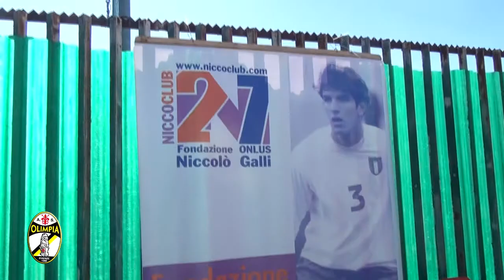OLIMPIA FIRENZE TROFEO NICCOLO GALLI 2014 OLIMPIA ROMA 0 2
OLIMPIA FIRENZE
 TROFEO NICCOLO GALLI 2014
 OLIMPIA FIRENZE   ROMA 0 2

Realizzazione Simone cartaginese